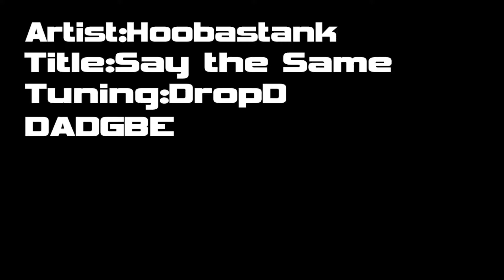Hoobastank - Say the Same (Guitar Cover)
Hoobastank - Say the Same : The Stepfather (2004) Soundtrack
Guiter : Gibson USA - Dark Fire